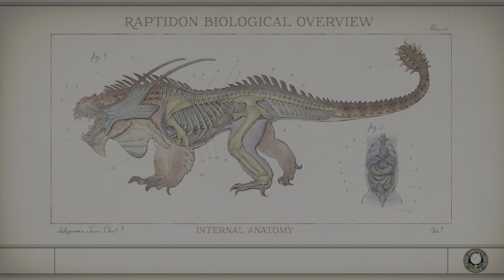Is it Better?! The Outer Worlds Spacer's Choice Edition Part 16: Exploring Roseway's Secrets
The Outer Worlds Spacer's Choice Edition is an enhanced, next-gen upgrade to the award-winning 2019 game from Obsidian Entertainment and Private Division.

Due to my love of the initial game and its DLC – I want to try the Spacer's Choice Edition, which I've gotten for both PC and PS5.

While released with initial performance criticism, additional patches have seemingly smoothed over the remaining issues.

This gameplay will be on PS5 and entails a completionist-style playthrough, where we will explore every nook, cranny, story beat, and dialogue choice.

Character: Naomi is a wisecrackin', jack-of-all-trades type with a heart.

So, let's find out... is the Spacer's Choice Edition better than the original?!

I first played The Outer Worlds in December 2019 and fell in love with its writing, story, themes, characters, atmosphere, worlds, and gritty-dark humor. Being an AA game, the base game did fall on the short side for many, yet my completionist playthrough style had me spend over 40 hours on my initial play.

Peril on Gorgon and Murder on Eridanos DLCs were terrific additions to the game that made it feel complete. I loved the game so much that I have it on PC and PlayStation.

Since then, I've played the game countless times, from do-gooder to ruthless thug to corporate goon to crazy-escaped-drug addict-psychopath.

Let me know your thoughts on The Outer Worlds in the comments and if you like this type of content. Enjoy!